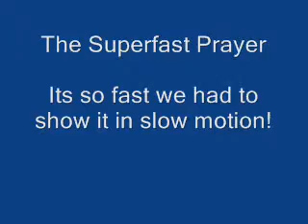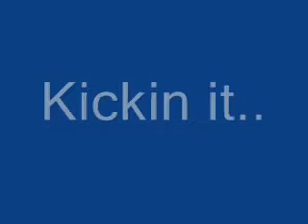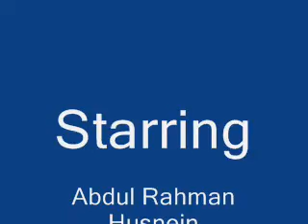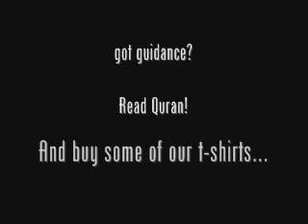Masjid Linebacker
Video about what you aren't supposed to do in the masjid. Made by Hidayah Society of Arqam Islamic School in Sacramento, CA.